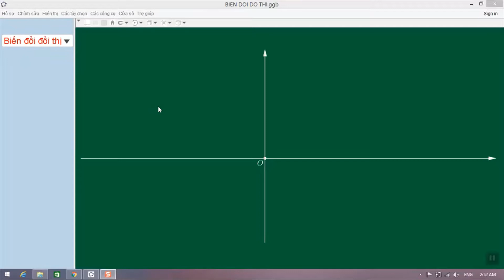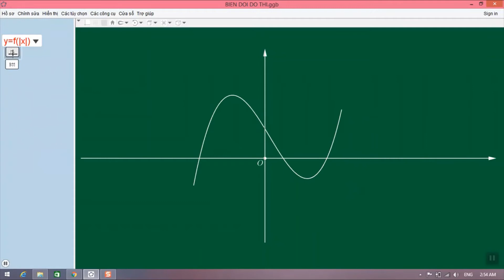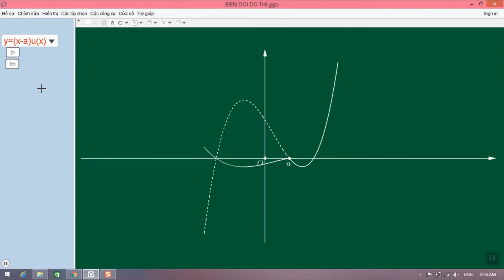Toán 10. Biến đổi đồ thị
GEO - Nguyễn Chín Em